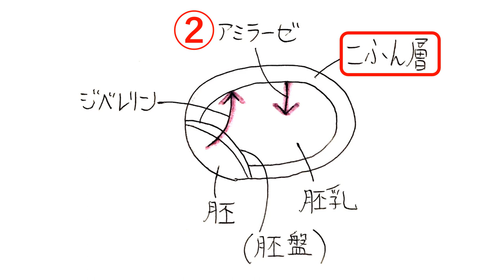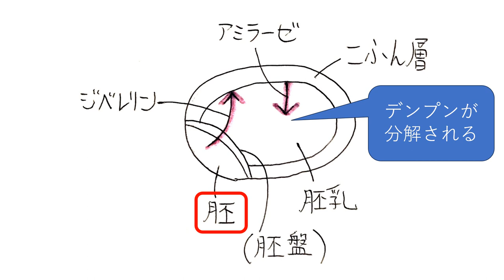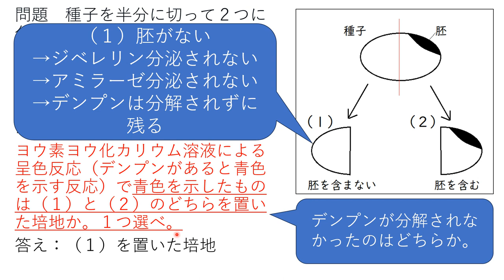ジベレリンによる発芽制御【植物ホルモン】 高校生物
ジベレリンの発芽制御について講義します。

語呂「網タイツで興奮（"アミ"ラーゼを分泌するのは"糊粉"層）」

問題：デンプンとジベレリンを含む培地に、胚を含まない半種子（胚を含まないように半分に切った種子）をのせた。その場合、種子を置いたところでヨウ素デンプン反応（デンプンがあると青色を呈する反応）は起きるか。
答え：起きない。種子に胚はないが、培地にジベレリンがあるので、糊粉層はジベレリンを受け取り、アミラーゼを分泌する。アミラーゼは培地のデンプンを分解する。デンプンがないので、ヨウ素デンプン反応は起きない。

＊すみません。動画中の問題文は雑に書いています。動画の問題では、「ヨウ素デンプン反応が起きた（青色を呈した）のは（１）を置いた培地である」と解説していますが、当然、（２）を置いた培地でも、種子をのせていない部分ではヨウ素デンプン反応は起きます。青く染まった培地の中で、（２）の種子を置いたところだけが（培地のデンプンが分解されているので）白くなります。

●　シベレリンは、もともとは、イネの馬鹿苗病（草丈が異常に高くなる病気）を引き起こすカビ（ジベレラ）が分泌する物質から発見された。しかし、その後、ジベレリンは植物に広く存在することが明らかとなった（植物自身もジベレリンを産生していた）。
●　ジベレリンは、黒沢栄一によってイネの馬鹿苗病菌の培養液中からイネを徒長させる物質として発見され、薮田貞治郎、住木諭介によって結晶化・命名された。一時期、オーキシンのみによって植物の生長と分化を説明しようとする流れがあったが、ジベレリンが発見され、オーキシンの他にも植物ホルモンが存在することが知られるようになった。その後相次いでサイトカイニン、アブシシン酸、エチレンが植物ホルモンとして働いていることが明らかになった。
●　ジベレリンのはたらき
①細胞の伸長成長を促進。
②種子の発芽を促進（休眠打破[きゅうみんだは]）。
③単為結実（たんいけつじつ。受粉をしなくても果実が形成される現象）を促進。→種なしブドウの生産に利用されている。
●　アメリカのウィーバーは、ジベレリンがブドウ果実の成長を促進することを発見した。その後、日本の岸光夫は、ブドウ果実の成長促進実験の中で、種無しの果実が生じることを発見した。これが種なしブドウの生産につながった。なお、ブドウの品種により、種なし化のしやすさは異なることが知られている。
●　種子の中で休眠中の胚は、適当な条件（水分と酸素と温度）がそろうと活動を始め、発芽が起こる。
●　発芽の制御には植物ホルモンであるジベレリンが関係している。
●　ジベレリンによる発芽制御は、イネなどで研究が進んでいる。
●　発芽の際、胚乳細胞内のデンプンは、アミラーゼによって消化される。アミラーゼは、糊粉層細胞から分泌される。胚が分泌するジベレリンは、糊粉層におけるアミラーゼの合成を誘導する。
●　穀類では、胚乳の外側の層が特殊化し、『糊粉層（こふんそう）』を形成する。糊粉層はアリューロン層とも呼ばれ、糊粉粒（タンパク質を主体とする小粒）を多量に含んだ細胞層である（１～５層の細胞層からなる）。デンプンは蓄積されていない。糊粉層がアミラーゼやその他の酵素を分泌することで、胚乳内の貯蔵物質が、可溶性成分として胚に供給される。
●　発芽までの流れ
①胚が植物ホルモンであるジベレリンを分泌する。
＊胚（赤ちゃん）が「グルコースほしいよー！」と声をあげるイメージ。
②ジベレリンを受け取った糊粉層の細胞がアミラーゼを分泌する。
＊実際は、糊粉層からはアミラーゼやプロテアーゼなどの加水分解酵素が分泌される。
③胚乳のデンプンが分解され、生じたグルコースが胚に吸収される。
＊実際は、グルコースやマルトース、アミノ酸などが胚に吸収される。
●　胚と胚乳の間には胚盤（子葉に相当するとされる）という器官がある（胚盤はイネ科特有の胚的器官である）。ジベレリンは胚で合成され、胚盤を経て胚乳に放出される。ジベレリンは拡散し、糊粉層に達する。糊粉層の細胞は、アミラーゼなどの加水分解酵素を合成し、胚乳に分泌する。デンプンや他の貯蔵物質は分解されて低分子化合物になる。それらは胚盤に吸収され、成長する胚へ輸送される。
●　最終的に種子の中に胚乳が多量に含まれるのはイネ科などの種子（有胚乳種子）であり、マメ科などの種子（無胚乳種子）では、種子の内容物はほとんど胚（子葉が肥厚して栄養を蓄える）だけである。
●　発芽が光によって誘導される種子もある。そのような種子を光発芽種子という（レタスの種子が有名である）。光によってジベレリンの合成が盛んになることで発芽が促進されると考えられている。なお、種子を洗ってアブシシン酸（休眠を促進する植物ホルモン）を除去したり、多量のジベレリンを投与することによって、光とは関係なく発芽が誘導されることも知られている。

0:00 ジベレリンによる発芽制御
1:48 問題